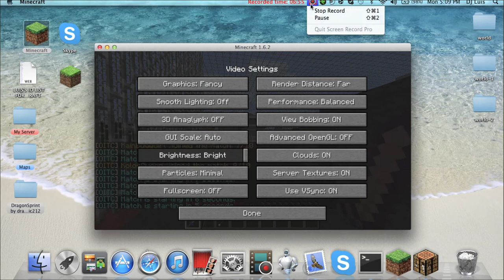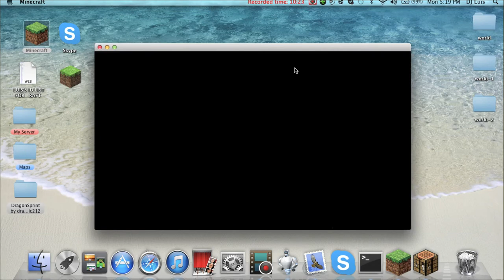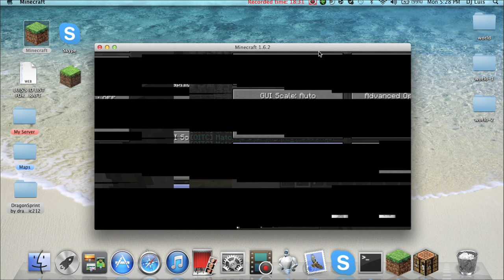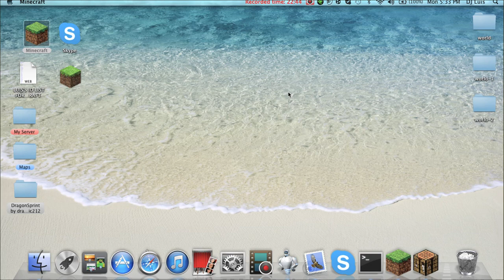one in the chamber with alanjr17